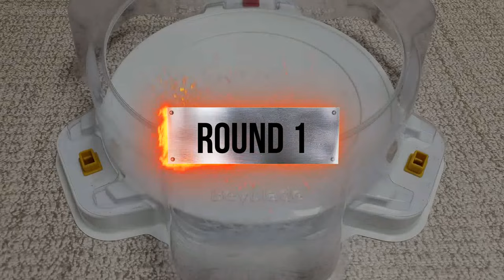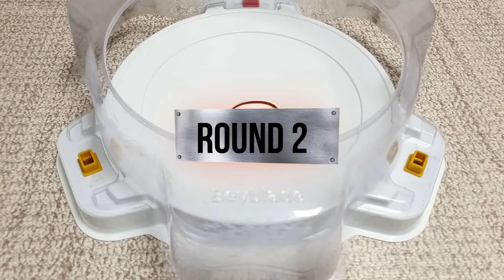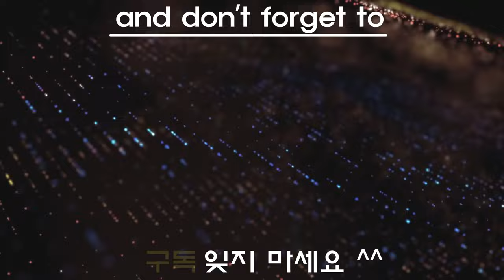【Kreis Satan VS ALL Beyblade Burst God marathon】 베이블레이드 버스트 갓 크라이스 사탄 마라톤 배틀 ベイブレードバースト神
Beyblade X
Chrome Ryugu

Beyblade Burst
Beyblade X